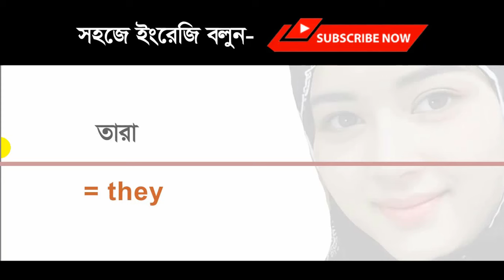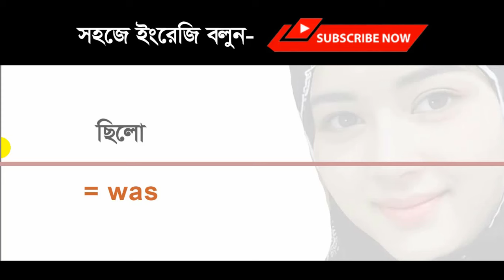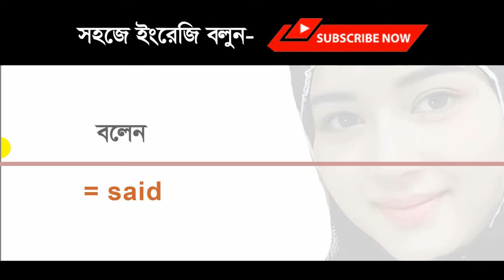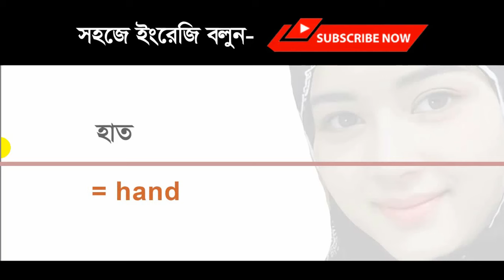ইংরেজি শেখার সেরা উপায় #1 / ইংরেজি জটিলতা দুর করতে এই বিষয় গুলো জেরে রাখুন / Learn English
ইংরেজি শেখার সহজ উপায়,ইংরেজি শেখার সহজ উপায়,ইংরেজি বানান শেখার সহজ উপায়,ইংরেজি উচ্চারণ শেখার সহজ উপায়,ইংরেজি শেখার বাংলা ভিডিও,সহজ ইংরেজি শেখার উপায়,ইংরেজি ভাষা শেখার সহজ উপায়,ইংরেজি কথা বলা শেখার সহজ উপায়,ইংলিশ শেখার সহজ উপায়,ইংরেজি শেখার উপায়,ইংরেজিতে কথা বলা শেখার সহজ উপায়,ইংরেজি রিডিং শেখার সহজ উপায়,স্পোকেন ইংলিশ শেখার সহজ উপায়,ইংরেজি শেখার সহজ উপায় কি,দ্রুত ইংরেজি শেখার ৫ টি উপায়!,ইংরেজি উচ্চারণ,সহজে ইংরেজি শেখার উপায়,